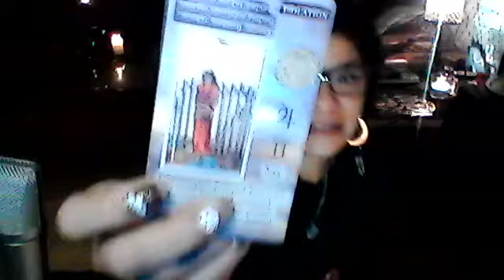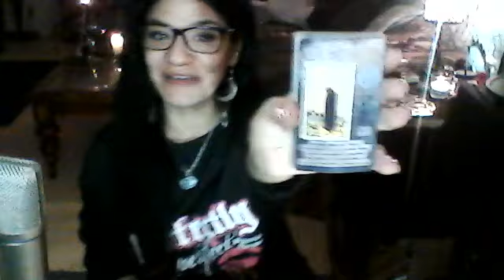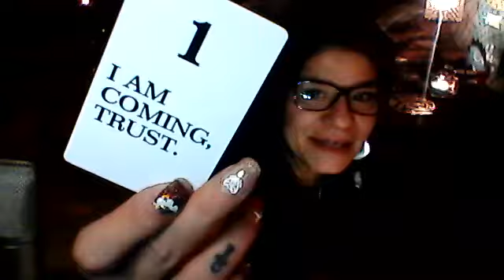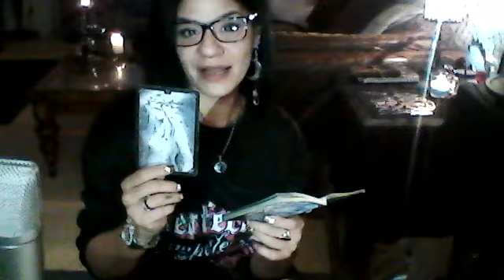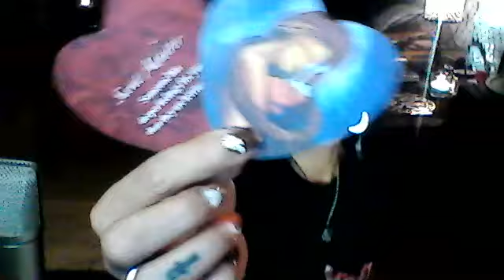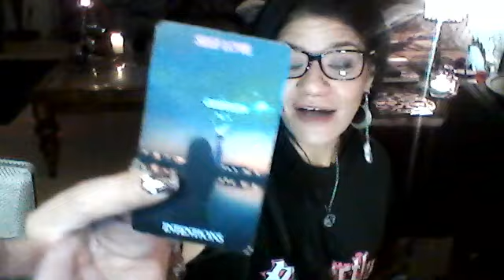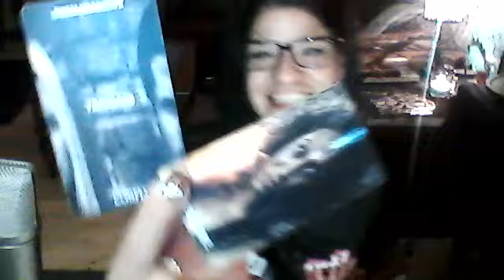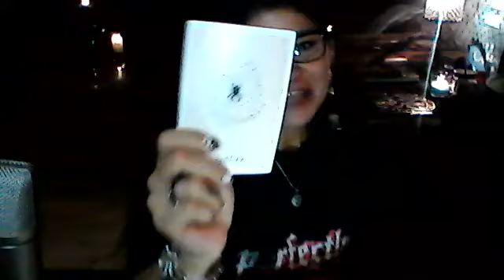Some1s wondering if they reveal this to u..will their openness lead them to this connection w/ U?! 🌕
late night tea is spilt! 🙏 hope this helps! ~USE DISCERNMENT!~ Tarot is for entertainment 🌹